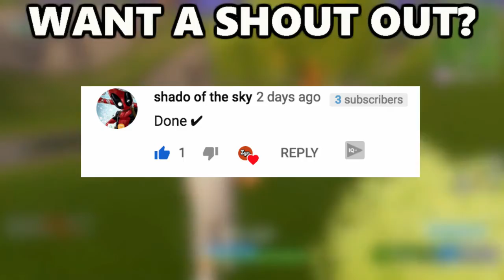I GOT TRAPPED... TWICE - Fortnite Battle Royale Funny Moments and Fails Gauntlet with Duo Partner